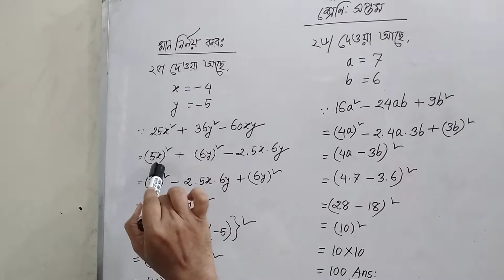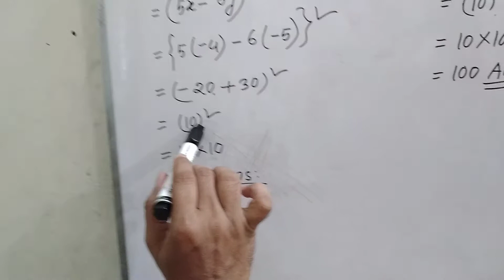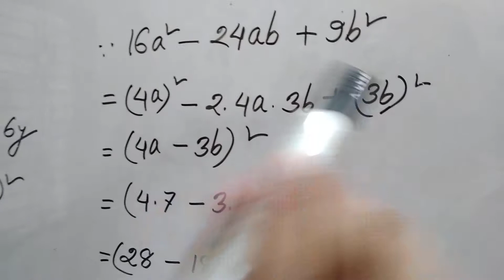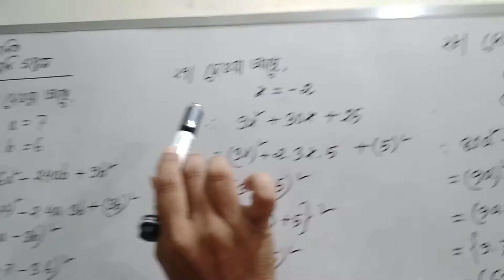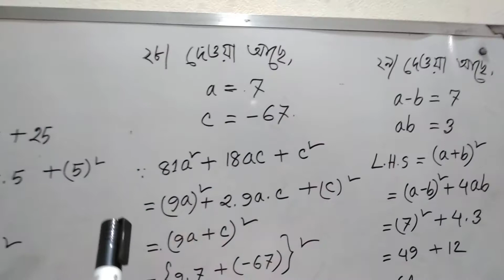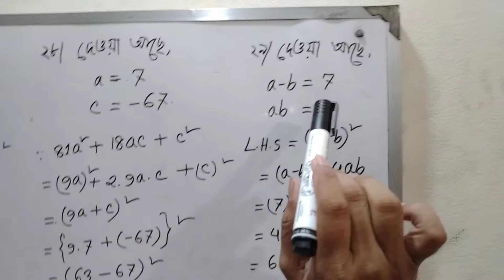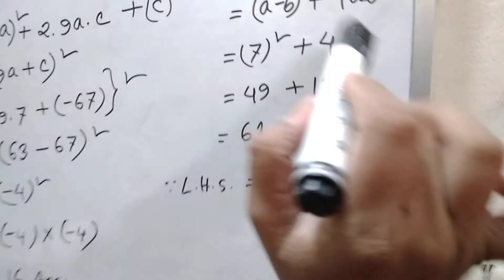৭ম গণিত অনলাইন ক্লাস